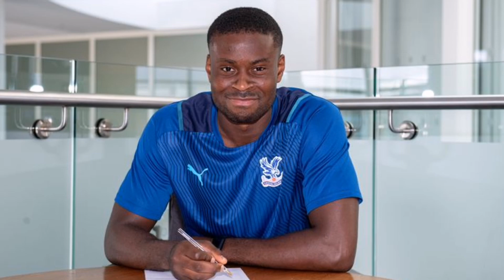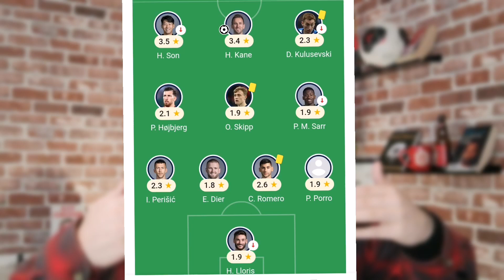5 Transfers to FIX Tottenham's CURSE!!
Tottenham Hotspur havs just lost 6-1 to Newcastle United and are in "Dier" need of a rebuild! Who are 5 players that Tottenham hotspurs needs to sign?!